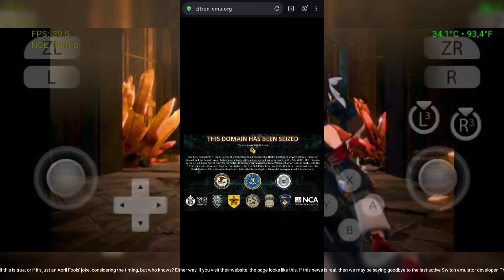CITRON SWITCH EMULATOR SHUTDOWN?!! OR APRIL FOOLS??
🔸 ABOUT THE EMULATORS:

Looking for Links ?? check in the Comments.

🔸 MY DEVICE :

•  Android 14
•  8GB RAM